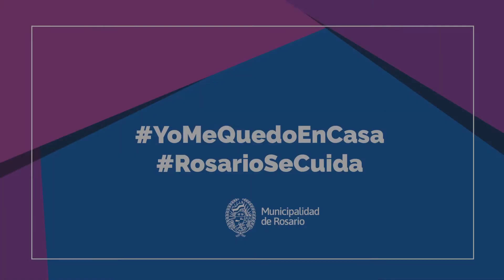TURISMO / ROSARIO POR... / VALERIA SCHAPIRA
Rosario por Valeria Schapira